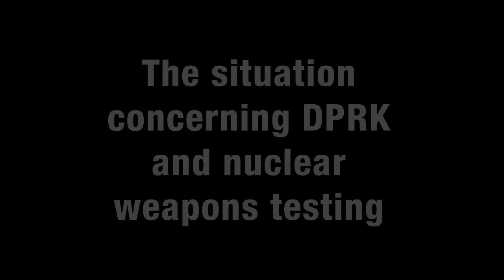Press Encounter: UN Disarmament Chief Izumi Nakamitsu | Geneva (2017)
On 13 September 2017, High Representative for Disarmament Affairs Izumi Nakamitsu meets the Press in Geneva concerning the Democratic People's Republic of Korea (DPRK) and Nuclear Weapons.